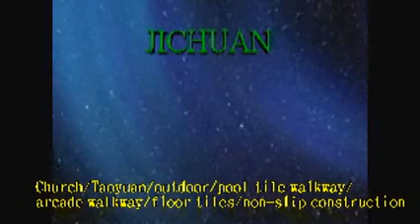379 Church Taoyuan outkoor pool tile walkway arcade walkway floor tiles non slip construction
Contact：JiChuan Tech Co., Ltd 【PAST】Pro Anti-Slip Treatment
(See More...)